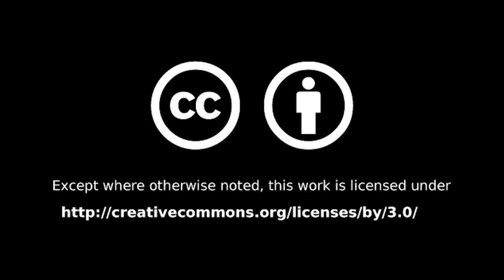Hazen Career Cafe: Evan Karp ~ October 4, 2019